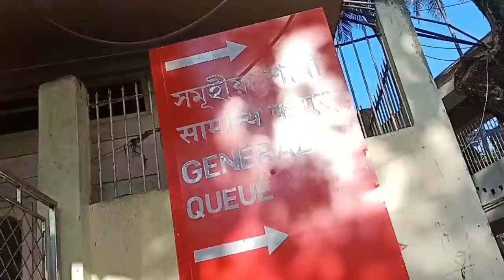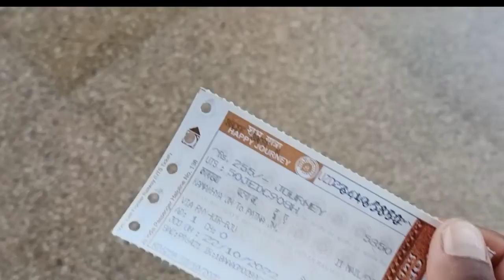कामख्या माता मंदिर ll गुवाहाटी असम ll असम का सबसे फेमस मंदिर ll अबुबची मेला असम gkr vlogs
GKr vlogs
Banjara Boy Ghanshyam
banjaraboyghanshyam kamakhya मंदिर असम
कामख्या माता मंदिर असम
असम गुवाहाटी का फेमस मंदिर
assam turist place
असम घूमने की जगह
gkr vlogs
असम ka मंदिर
ऐसा का सबसे अच्छा मंदिर